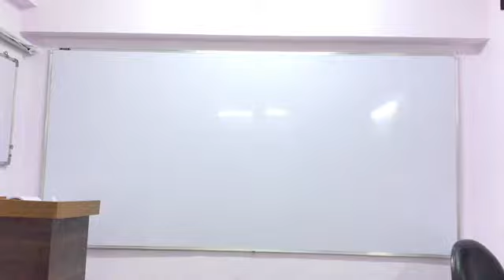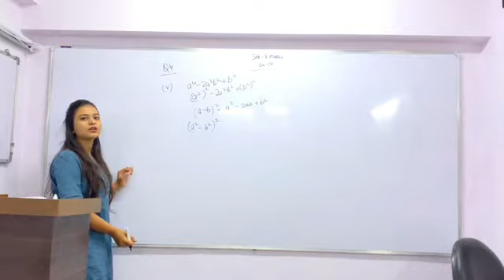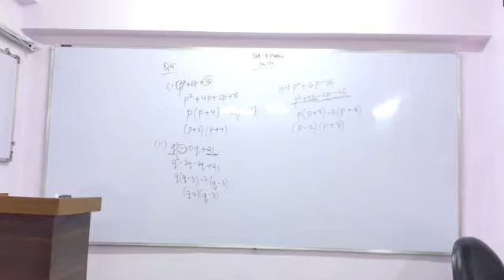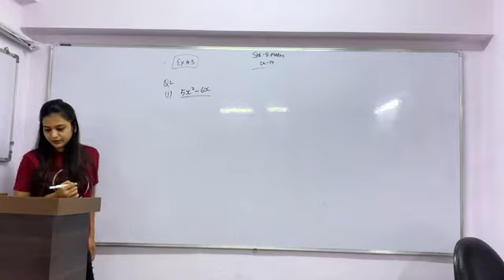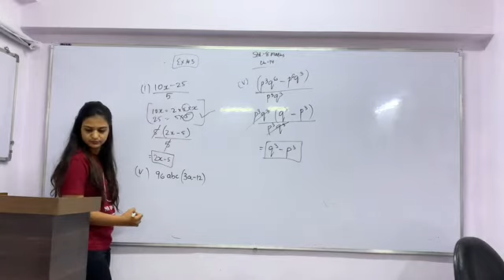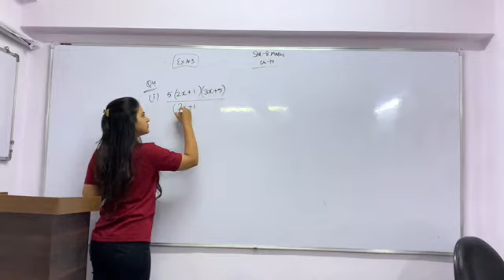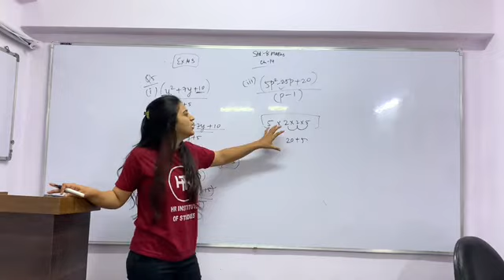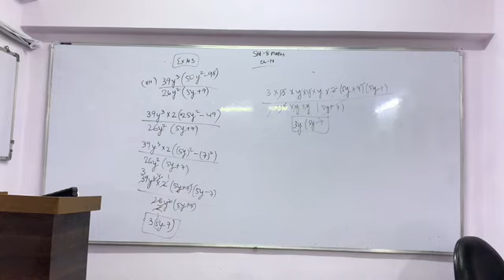STD 8 MATHS CH 14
Excursie 14.2